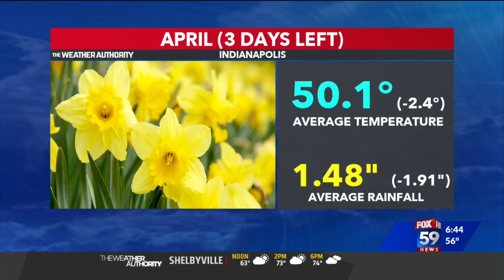Virtual citizenship challenge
The Benjamin Harrison Presidential Site is issuing a challenge to all Hoosiers.